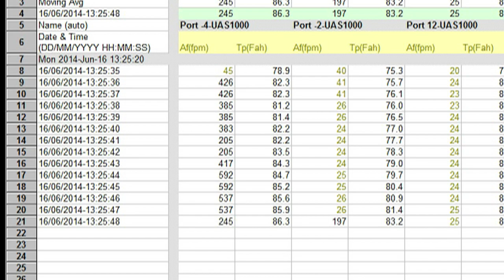How to measure airflow patterns and laminar flow in a Biosafety Cabinet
In the Life Sciences sector, single-point measurement is costly, inefficient, and time-consuming as a method for validating airflow safety in laboratory equipment. Multi-channel measurement systems streamline this validation process and save hours of engineering time.

The °C Port3600 is a multipoint sensing instrument purpose-built to reduce engineering costs, enable advanced testing and measurement parameters, and provide reporting and visibility to manage experiments remotely from your mobile device or PC. This system captures up to 36 user-defined data points simultaneously, using miniature USB sensors for measuring air velocity, temperature or humidity. Built-in atmospheric compensation for pressure and humidity yields higher experimental repeatability. Dynamic reporting and analytics software is included for multi-user collaboration and remote monitoring of experiments.

OR visit our Life Sciences website to learn more about the sensing instruments we offer: